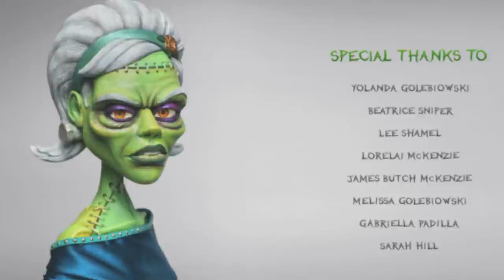The Monster's Mother - Jim McKenzie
“The Monster’s Mother” A film by Jim McKenzie
Clays I Use
Stitched together, alive yet dead, Frankenstein’s monster has been a relatable character to many.
As someone who has undergone an almost fatal brain surgery as a child I have always felt a strange connection to this character. He has been portrayed time after time in countless variations, which is why I wanted to take this opportunity to explore a character in the Frankenstein universe that has yet to be written; his mother.

“The Monster’s Mother” is a character I’ve created based on what I think the mother of  Frankenstein’s monster would have looked like, primarily if the story took place in 1950’s middle America. While I was starting the process of sculpting this character I thought it best to capture each step of her creation in the form of a stop motion animation. This video is the result of that process.

Original Score by Zac Silva and Roshane Karunaratne